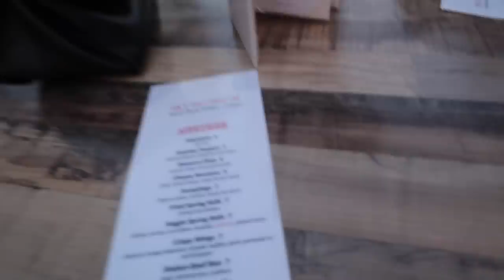VLOG: productive monday morning routine, anxiety updates & rooftop restaurants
hope you enjoy this vlog xo